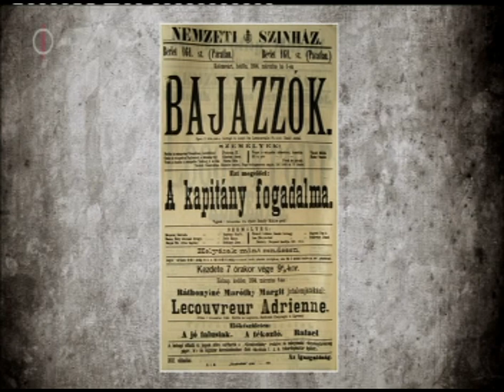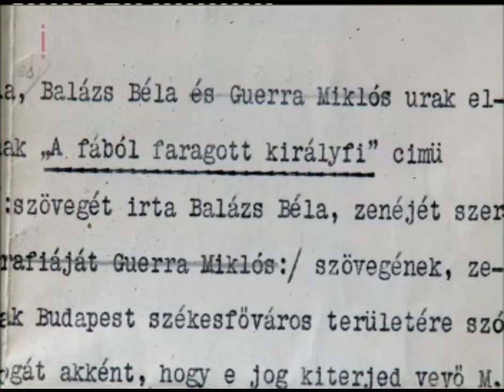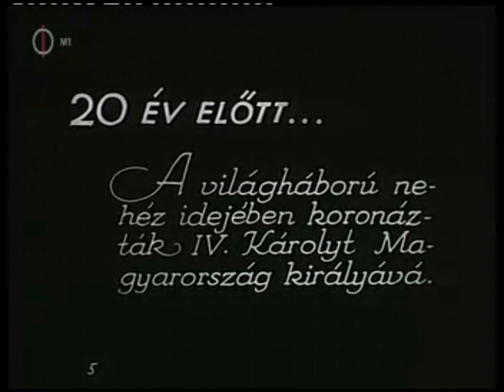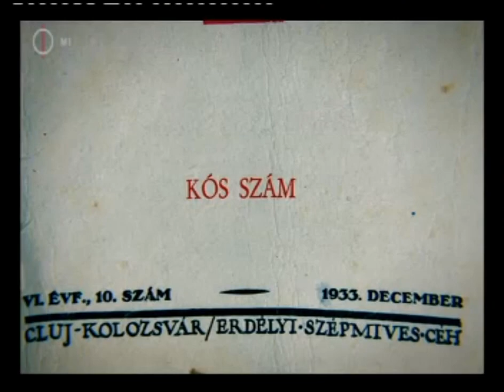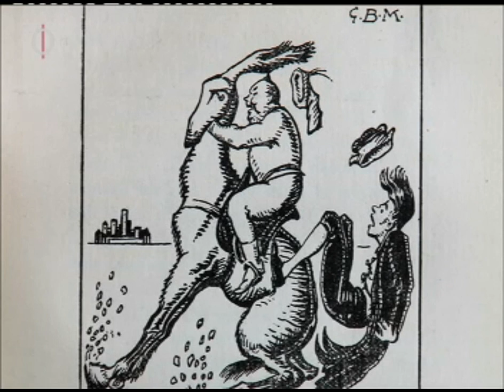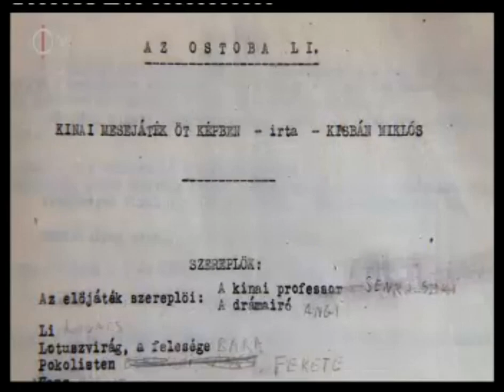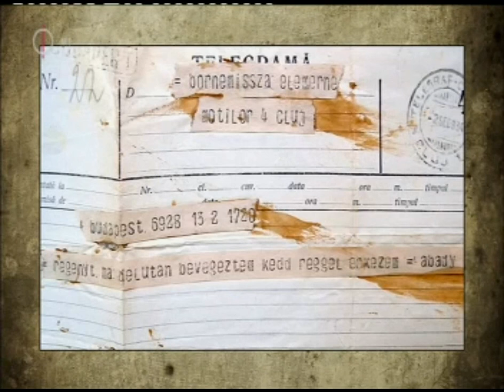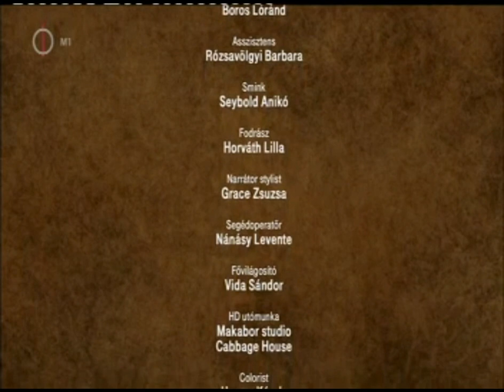Gróf Bánffy Miklós - A Griff, a Dámvad és a Varjú